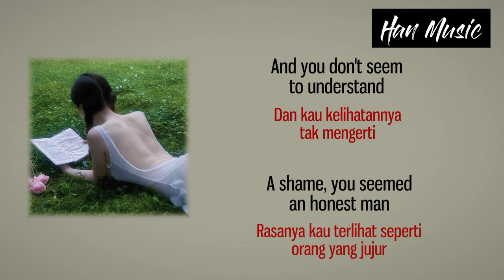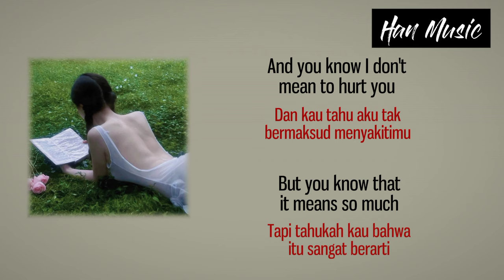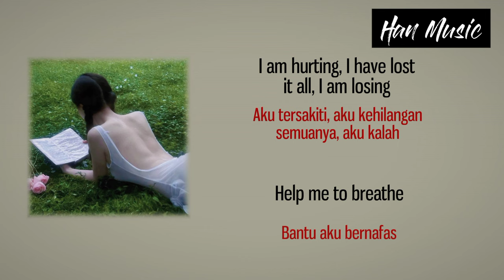Duvet - Bôa ~and you don't seem to understand~ |Lyrics Lagu Terjemahan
This song is dedicated to our brothers and sisters who want to master English but are faced with a very difficult life and are left behind, hopefully it will be my effort to learn English pronunciation and hopefully it will help.
And solely to improve my English too, I hope with this my English will be even better